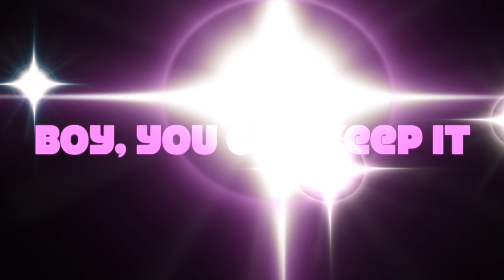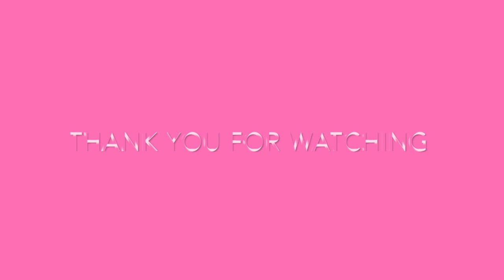Boy, You Can Keep It - Alex Newell (Music Video)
Thank you so much to Leo Guida for directing, filming AND editing this video, a one stop shop honey!

Have a Sparkling day!